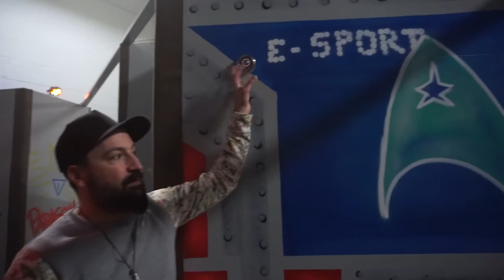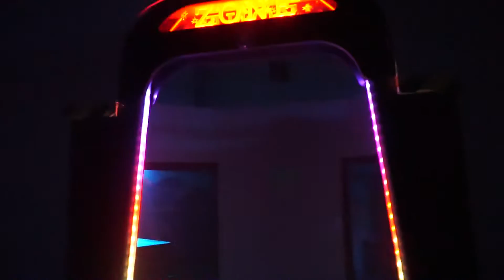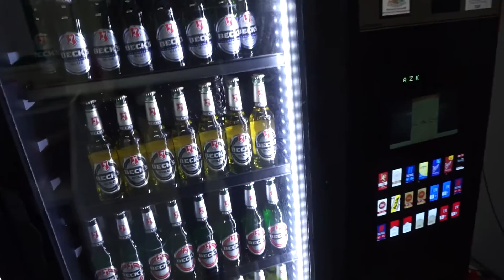Die E Sport Arena Salzgitter | Lasertag | Vlog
Ich habe für Euch die E Sport Arena Salzgitter besucht um Euch zu zeigen was beim Lasertag so alles möglich ist und abgeht.

Kommt über diesen Link ein Kauf zustande,
werde ich mit einer Provision beteiligt.
Wo Ihr die Produkte kauft, bleibt natürlich Euch überlassen :-)